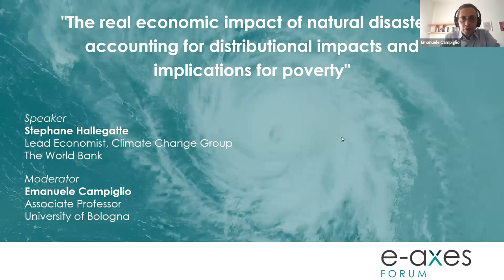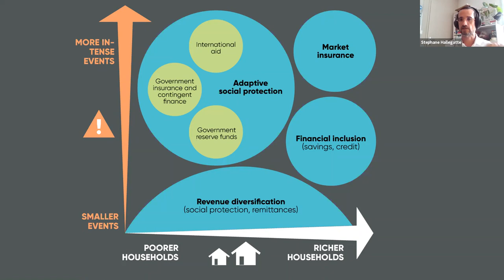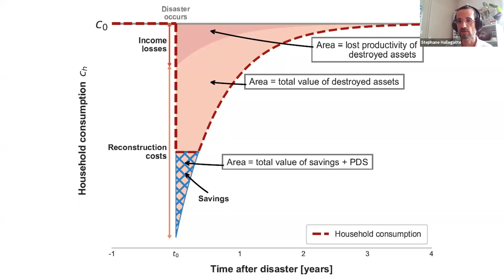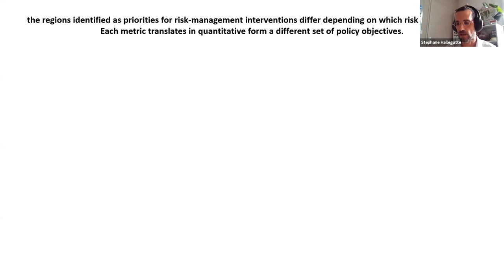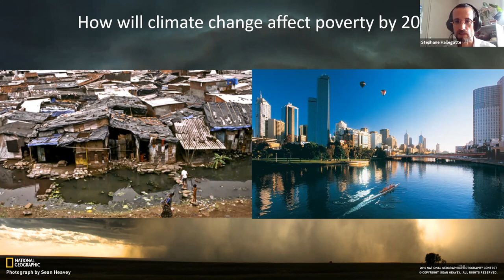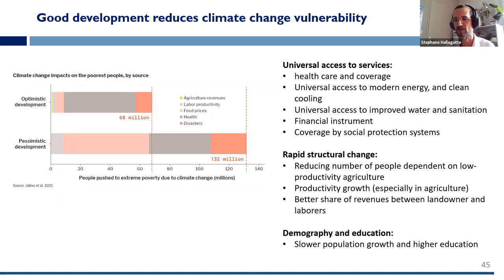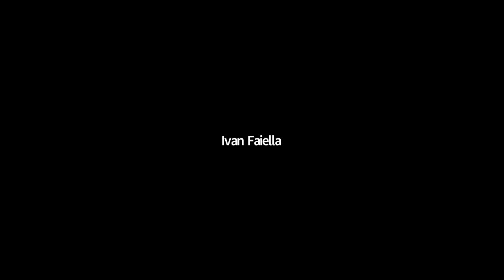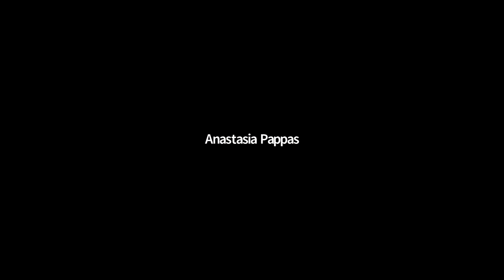The real economic impact of natural disasters: accounting for distributional impacts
Webinar presentation by Stephane Hallegatte (lead economist of the World Bank Climate Change Group) on June 28, 2021.